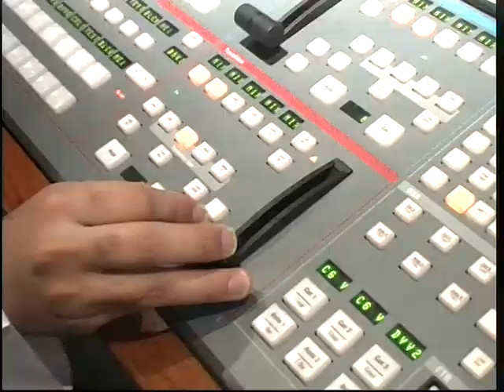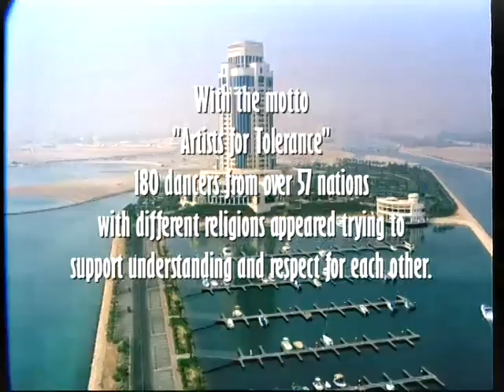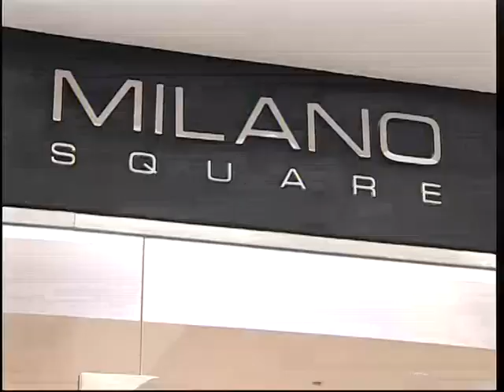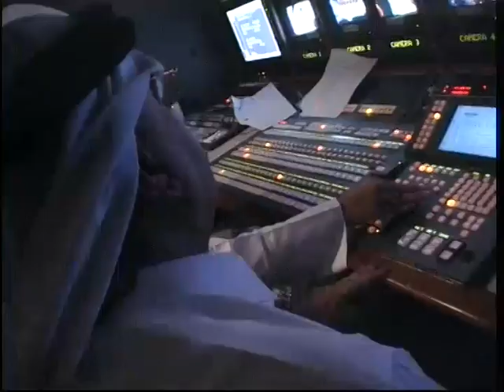Qatar! The International Dance Show from Doha! The complete show!!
In April 2006, commissioned by the Qatar Ministry of Culture, with my company HDTV Entertainment Germany I produced a big open-air dance show on the converted driving range of the golf course in the capital, Doha. A day before the live show, a tornado destroyed the open air stage. Nevertheless, the show was able to take place with a day delay and was broadcast live throughout the Arab world. For Germany, the broadcaster MDR broadcast the show.